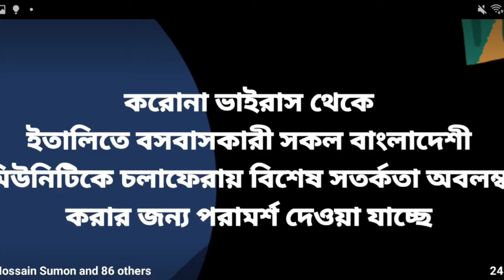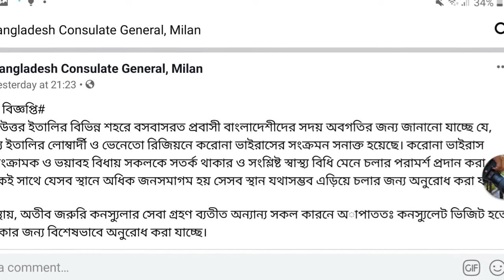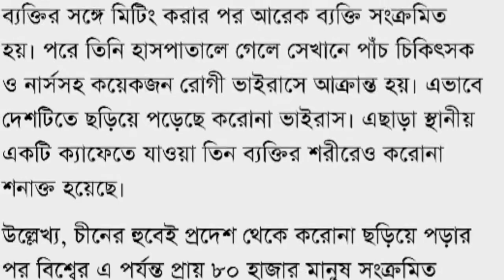করোনা ভাইরাস জরুরি ঘোষণা। Bangladesh Consulate General,Milan Italy pokho theke notice জারি করা হয়